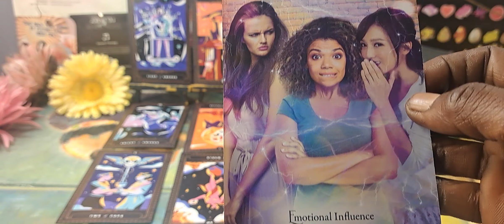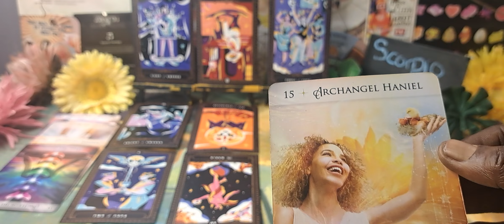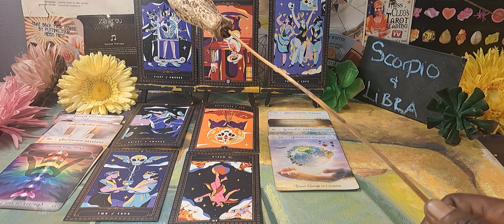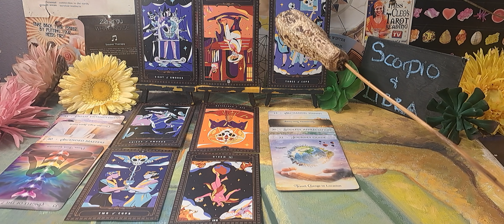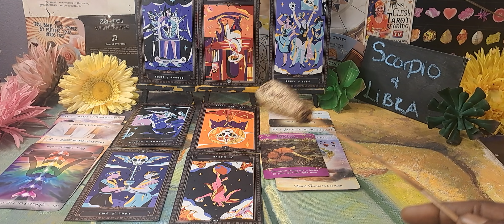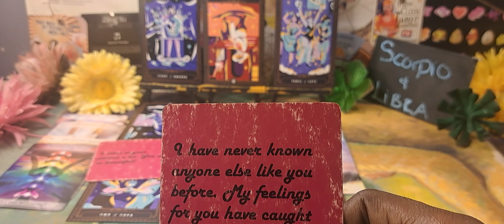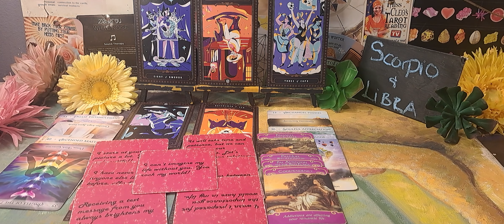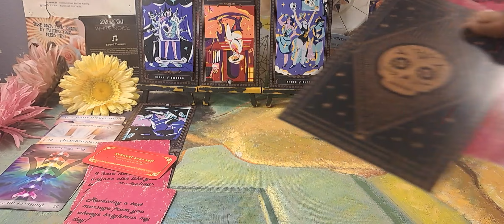💋♏️SCORPIO & LIBRA♎️RELATIONSHIP - NOT WHAT IT SEEMS. 🤥 💔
About
Committee Activity
Subcommittees
Media Center

Press Release
WASHINGTON—The Subcommittee on National Security, the Border, and Foreign Affairs held a hearing titled, “Faith Under Fire: An Examination of Global Religious Persecution.” Subcommittee members discussed with subject matter experts how the Biden Administration has been largely silent regarding religious persecution globally. Subcommittee members also discussed how the numerous foreign policy blunders of the Biden Administration have emboldened hostile groups around the globe, enabling them to increase their attacks and persecution of religious and ethnic minorities.

Key Takeaways:

The Biden Administration has been reticent and distant while religious persecution of vulnerable groups around the globe by extremist groups and hostile regimes ramps up.

David Curry—President and CEO of Global Christian Relief—highlighted how Christian groups around the globe are under increased threat of attacks: “Contrary to popular belief, religious persecution is not a thing of the past. It is a major and growing challenge around the globe, with billions of people living in nearly 80 countries that maintain high levels of government restrictions or social hostility towards people of faith. Faith really is under fire. For Christians specifically, the numbers are staggering. Approximately 360 million Christians globally experience high levels of persecution and discrimination for their beliefs.”
Due to the litany of foreign policy gaffs by the Biden Administration, from the botched withdrawal from Afghanistan to the Iranian hostage swap, hostile foreign groups have been emboldened to clamp down on religious and ethnic minority communities.

Dr. Eric Patterson—President of the Religious Freedom Institute—pointed out the Biden Administration’s shortcomings in protecting religious freedoms: “The Administration’s priorities and lack of consistent commitment to advancing religious freedom negatively affect the State Department’s Office of International Religious Freedom. Recently, the Office seems preoccupied with engaging non-religious actors rather than singularly focusing on the millions of people persecuted for their faith around the world.”
The Biden Administration is talking out of both sides of its mouth by condemning oppressive actions by foreign regimes who engage in persecution yet continue to send aid to these same groups which allow funding of their persecution to continue.

Dr. Meaghan Mobbs—Senior Fellow at the Independent Women’s Forum—discussed the policy and monetary decisions by the Biden Administration which have catalyzed hostile actors to target minority groups such as women and girls: “Tragically, recent foreign policy and aid decisions have placed the most vulnerable in worse conditions. Beginning with the disastrous withdrawal from Afghanistan, women and girls around the world increasingly suffer from persistent and devastating human rights violations. There have been regressions in access to education, their ability to move freely, and restrictions on their ability to freely practice their chosen faith.”